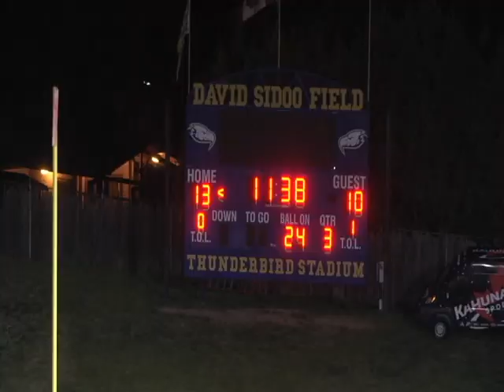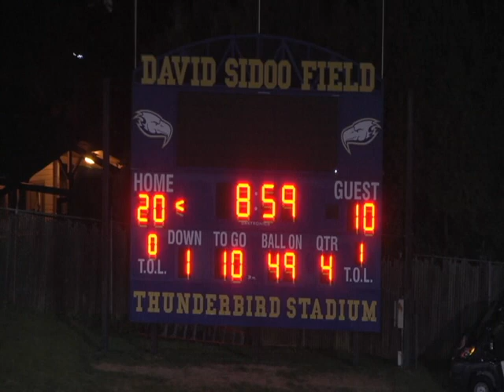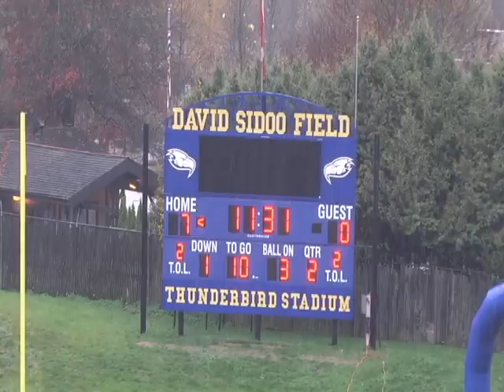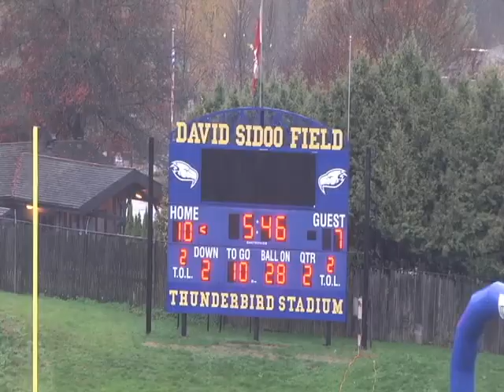Ben Whiting 2019 CFL Draft Prospect